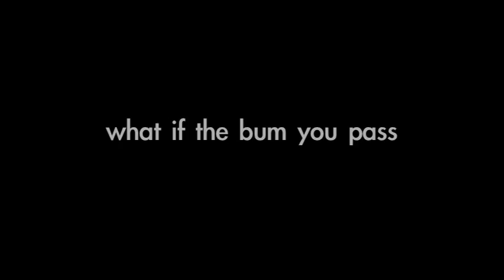The Mayor of Strawberry Fields Trailer 1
The Mayor Of Strawberry Fields is a moving look into the quirky homeless subculture living in Central Park. Gary, the self-proclaimed "Mayor" of Strawberry Fields, has lived at John Lennon's Imagine Memorial and decorated it with flowers for the past 14 years. Thousands of tourists see his labor of love daily, while he sits on as the "silent" artist. This short documentary delves deep into Gary's euphoric yet dysfunctional life on the streets, and takes the audience into a world only a true rock and roll fan would understand. Whether it's the searing city heat or blistering cold of winter, Gary stands by the memorial with flowers from bodega dumpsters, and gives the world, as he says, "the peace sign it needs."